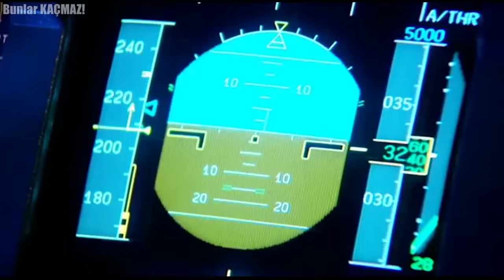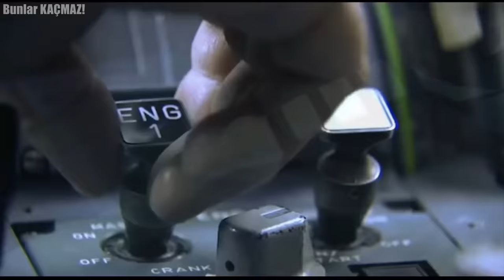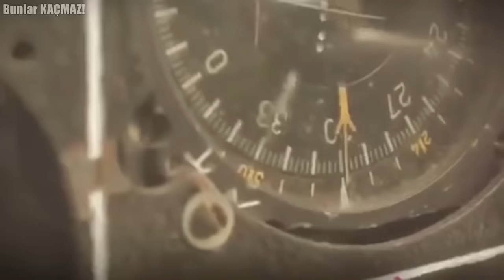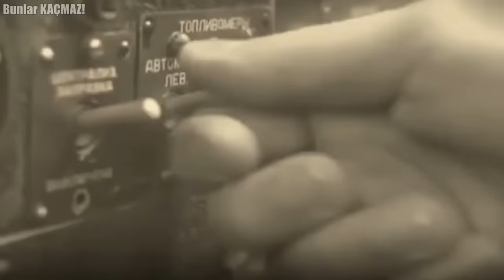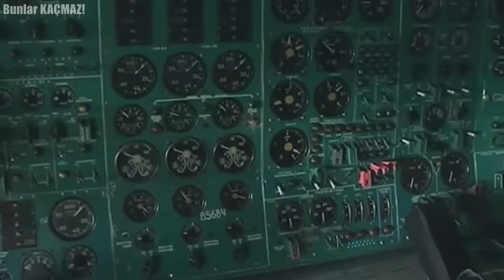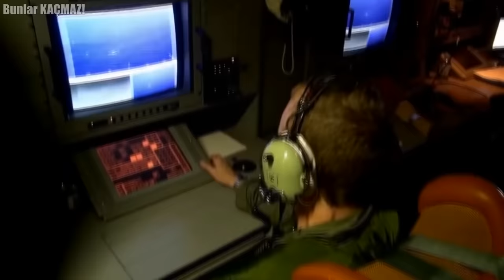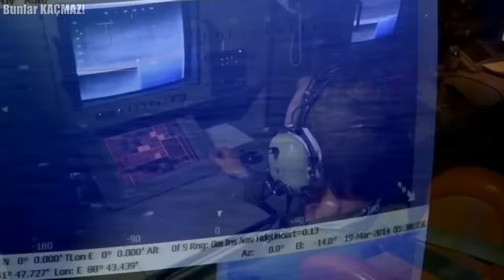En Dev 6 Uçağın Sert İnişlerini Görenler Gözlerine İnanamıyor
En güvenli seyahatin uçak yolculuğu olduğu söylenmektedir. Ancak geçmişte uçak yolculukları esnasında yaşanmış olan öyle olaylar var ki uçağa olan güvenimizi yerle bir ediyor. Biz de bugün sizlere geçmişte yaşanmış en sert uçak inişlerinden bahsedeceğiz. Gelin vakit kaybetmeden tarihe geçmiş en sıra dışı uçak inişlerine yakından bakalım.